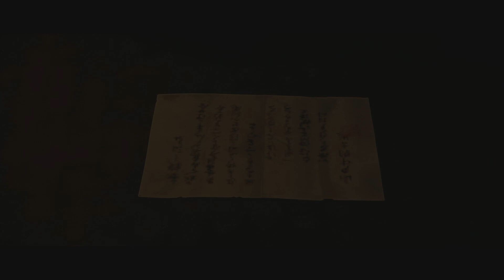Rise of the Ronin [Deutsch] ★ 09 ★ Wir beschaffen den geheimen Brief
Japan, 1853. Nach drei Jahrhunderten der Gewaltherrschaft des Tokugawa-Shogunats kreuzen die Schwarzen Schiffe des Westens an den Grenzen des Landes auf, das daraufhin im Chaos versinkt. Umgeben von Krieg, Seuche und politischen Unruhen wählt ein namenloser Krieger seinen eigenen Weg und hält dabei das Schicksal Japans in den Händen.

Datum der Erstveröffentlichung: 6. Juni 2024 (Early Access)
Entwickler: Astral Clocktower Studios
Herausgeber: Astral Clocktower Studios
Plattformen: PlayStation 5, PlayStation 4, Xbox One, Microsoft Windows, Xbox Series
Genres: Computer-Rollenspiel, Adventure, Jump ’n’ Run, Kampfspiel